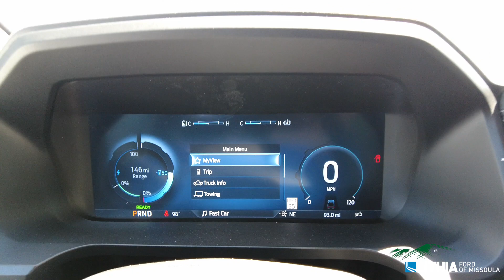2024 Ford Lightning- RWG00827